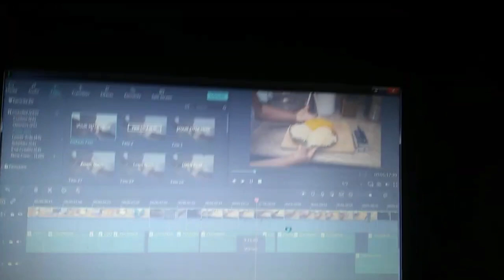Unboxing New Computer! IBUYPOWER GAMING PC 2020 | Perfect for Gaming AND Video Editing!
So far so good!! This computer came with a good graphics card and it is super FAST! Some of the specs are listed in the video.